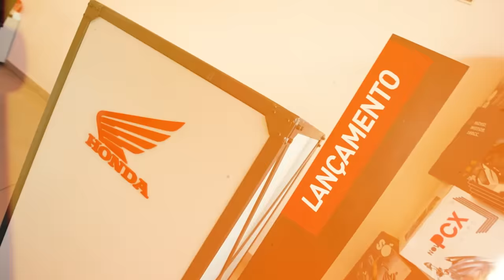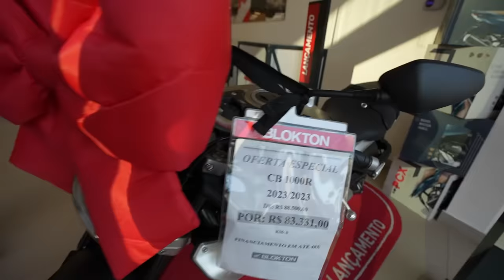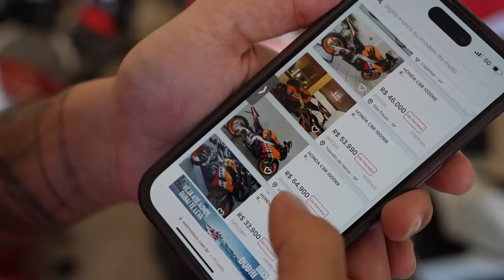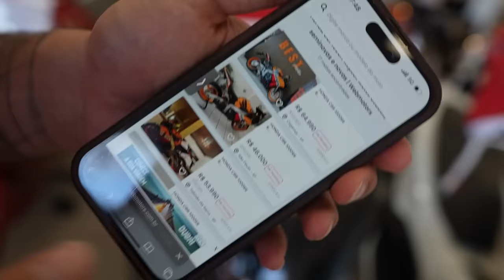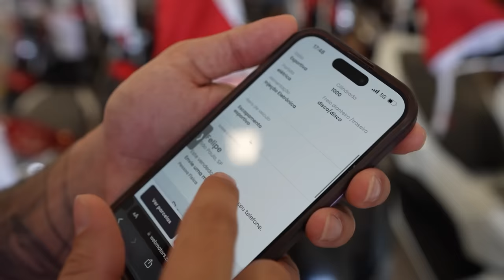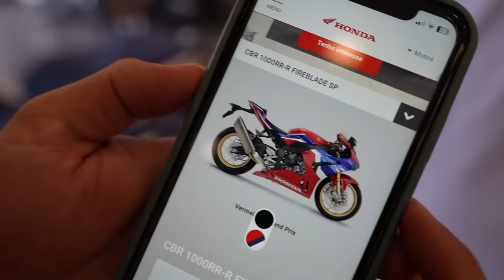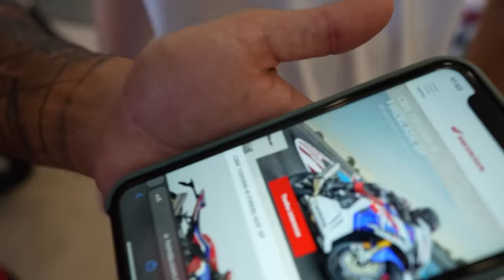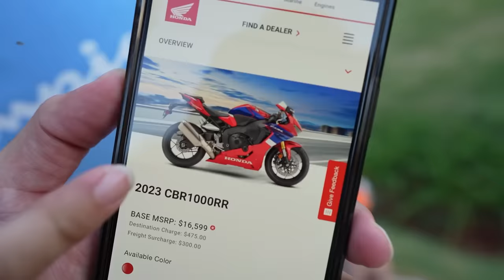FUI NA LOJA DA HONDA ENCOMENDA MINHA MOTO NOVA !! * Cbr1000 Repsol *